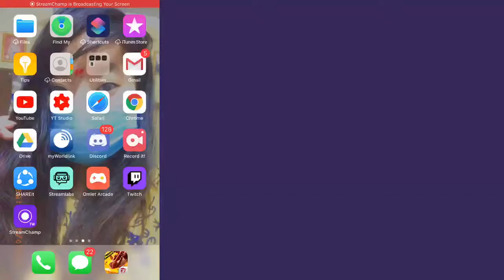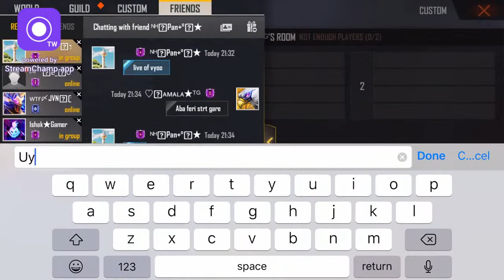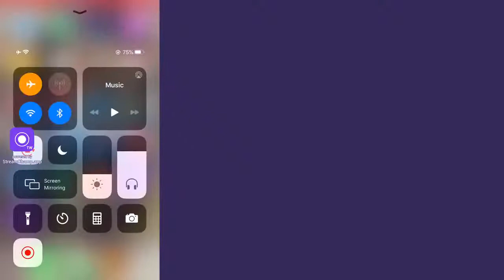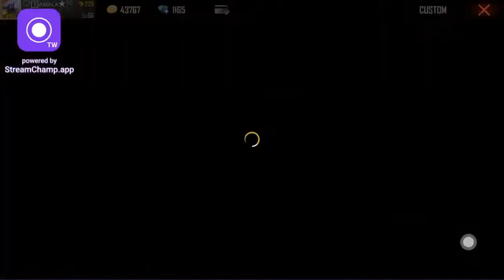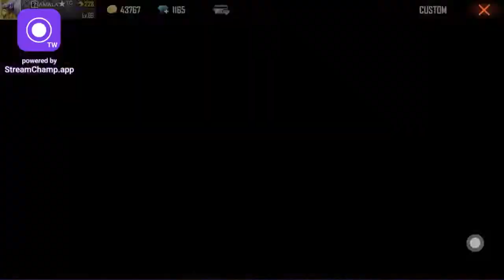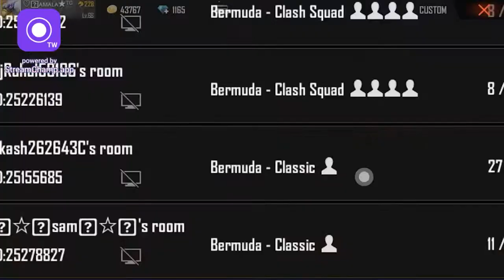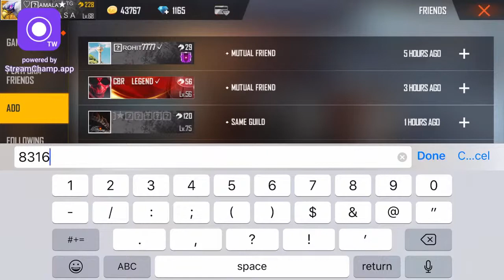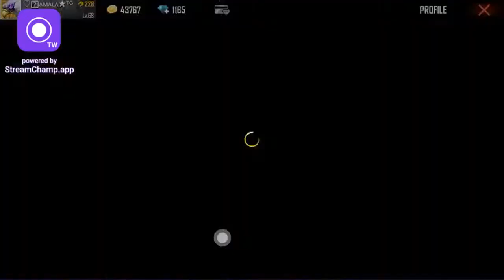Kamala Gaming Live Stream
AAJ KUCH ||TUFAANI KARTE ||HAIN GUYS 😊😊😊